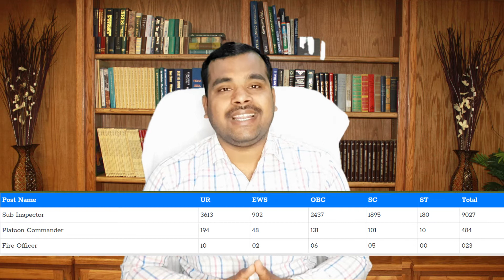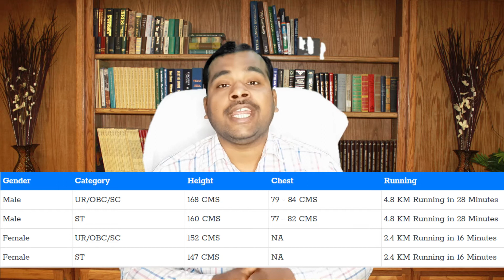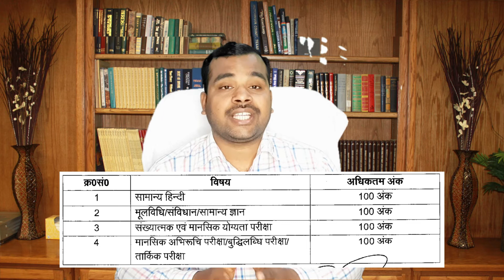UP Sub Inspector Vacancy 2021 | UP SI New Vacancy 2021 | UP Daroga Bharti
UP Sub Inspector Vacancy 2021 | UP SI New Vacancy 2021 | UP Daroga Bharti | up si bharti
up si new vacancy 2021 upsi 2021 latest news upsi update up si vacancy 2021 latest news Up si vacancy 2021 Up sub inspector vacancy 2021 Up daroga vacancy 2021 Upsi bharti 2021 Up daroga bharti 2021 Upsi ka form kab tak aayega Upsi latest news today 2021 Upsi bharti 2020 latest news
upsi 2021 latest news today news4 youUpsi 2021 latest news up si ecruitment 2021 upsi vacancy latest news Upsi bharti Upsi notification
Up si bharti 2021 Up si Up si latest News today up daroga bharti 2021 latest news Si bharti 2021 Upsi new vacancy latest news Si vacancy 2021 up
up si new vacancy 2021 Upsi latest update today Upsi upcoming vacancy 2021 Upsi 2021 Up police new vacancy 2021 up police si vacancy 2021
up police si vacancy 2020 latest news Upsi ka notification 2021 upsi recruitment 2021 up upcoming vacancy 2021 up upcoming vacancy latest news up si new vacancy 2021 up si new vacancy 2021 latest news ​

1-Your Quries:
2-up si new vacancy
3-upsi 2021 vacancy
4-up si vacancy
5-upsi news
6-upsi news today
7-up si update
8-upsi update news
9-up si new vacancy update
10-upsi latest news
11-up si new vacancy 2021 latest news
12-up si 2020 new vacancy latest news
13-up si notification 2021

Created by
Team Solving Guruji